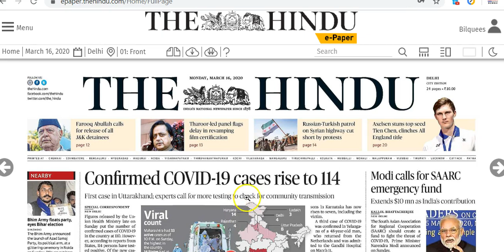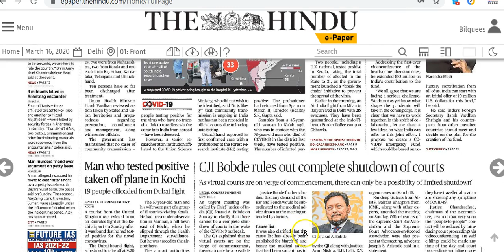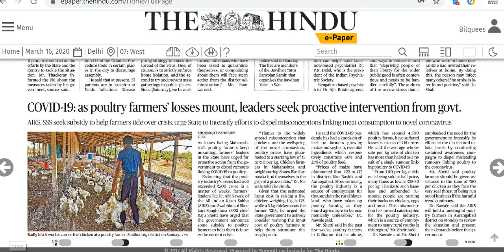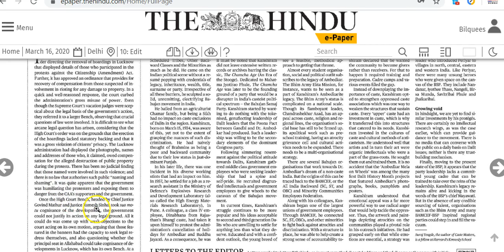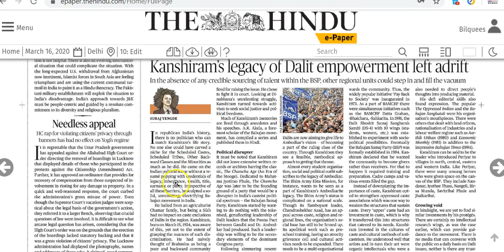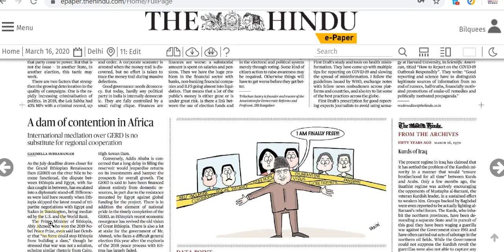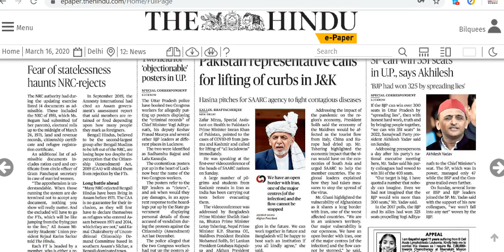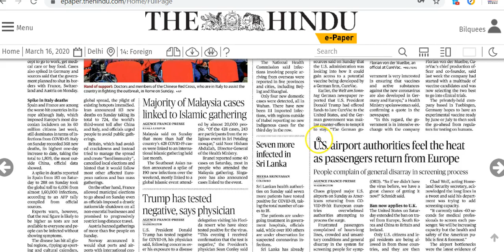IAS Daily Current Affairs 2020 | The Hindu Analysis by Mrs Bilquees Khatri (16 March 2020)